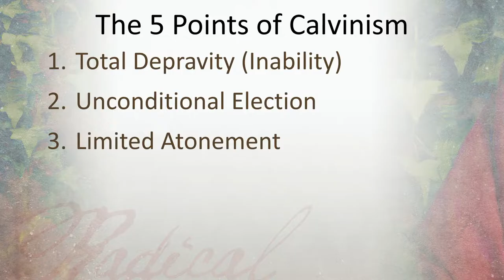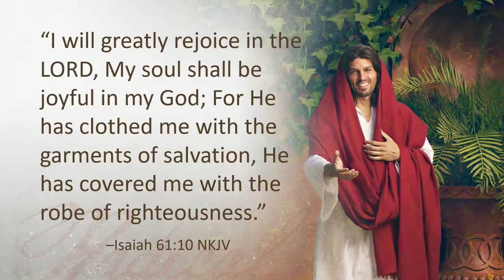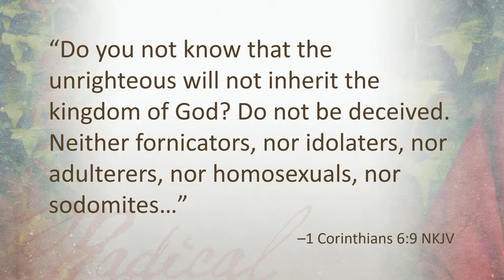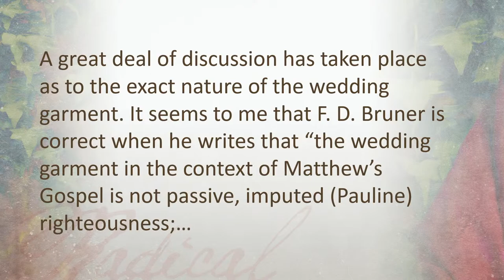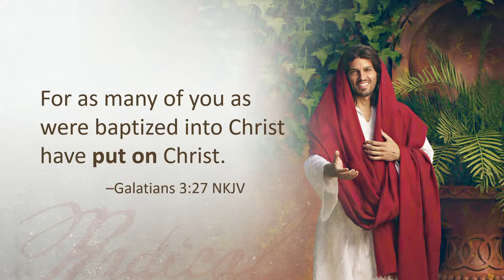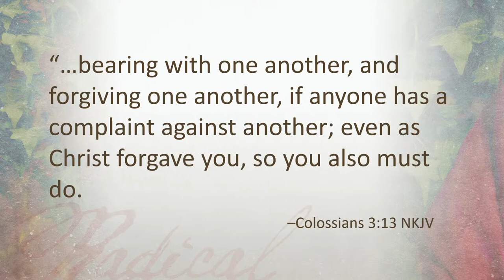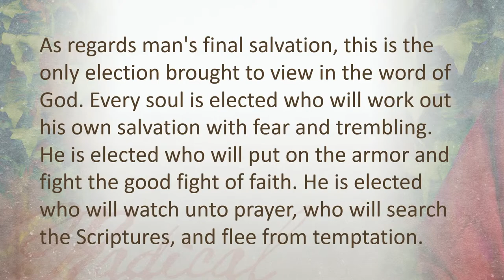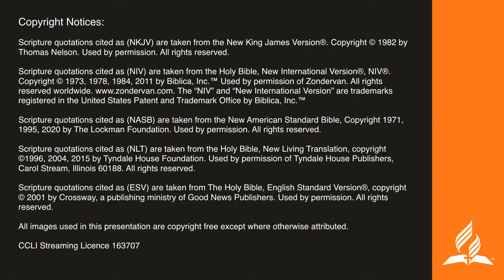Hinkler Seventh-day Adventist Church - Live Stream